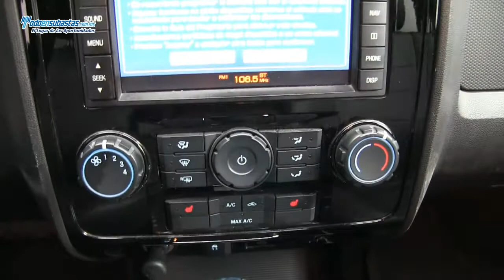FORD Escape XLT Limited Automática Piel (H2L) / 2010